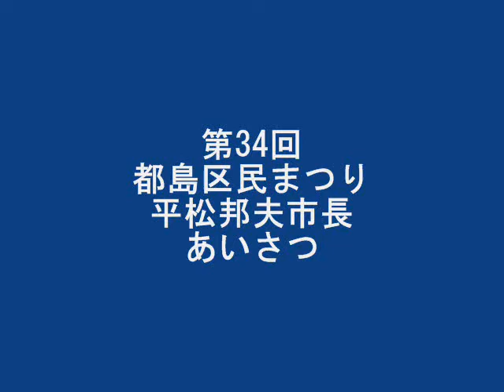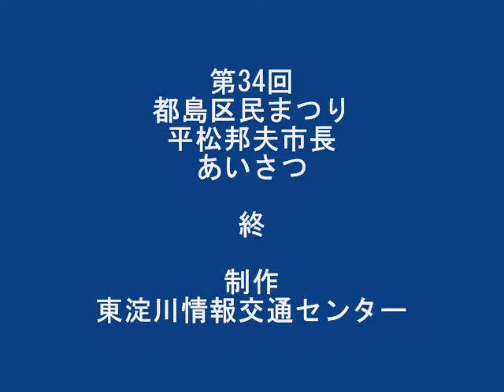（高）第34回都島区民まつり 平松市長あいさつ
平成20年９月27日（土）桜の宮公園銀橋付近
都島区民まつりセレモニーでの平松市長のあいさつのみをアップしています。
なお本編は後日公開予定です。

※高画質でもお楽しみいただけます。